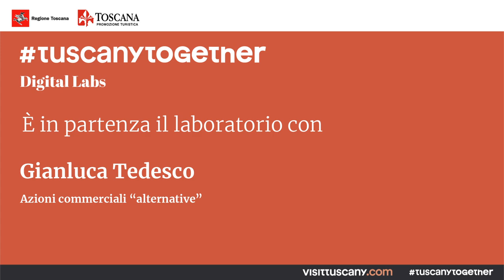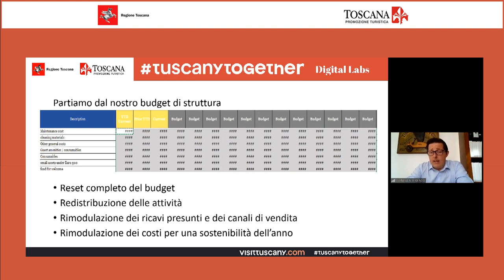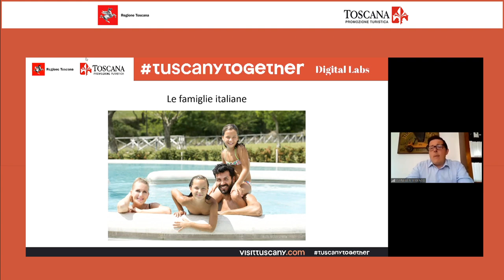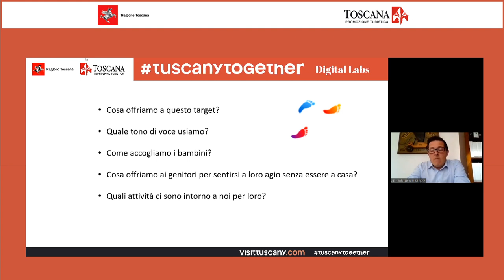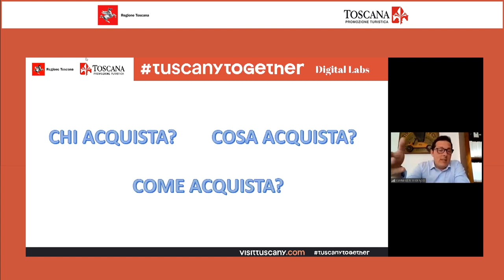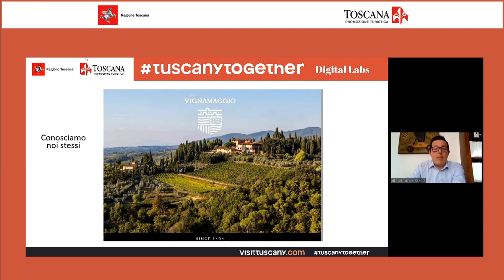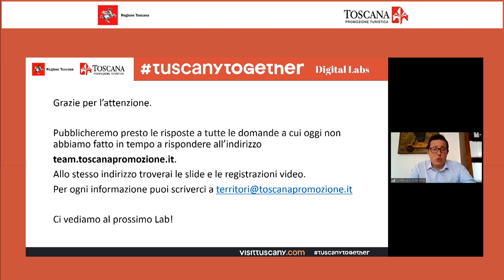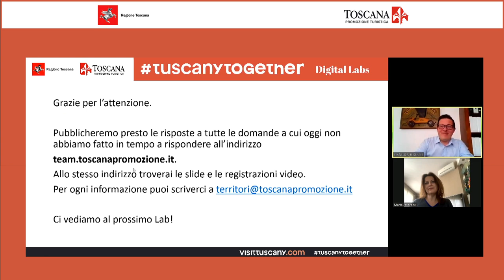Modulo 4. Commercializzare la propria offerta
Azioni commerciali “alternative”